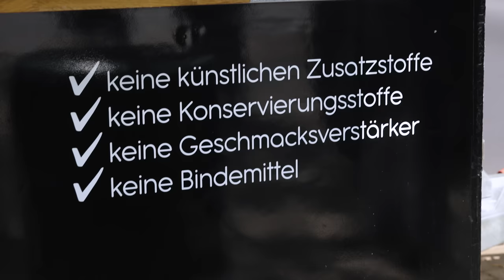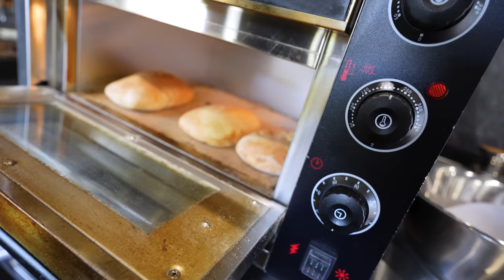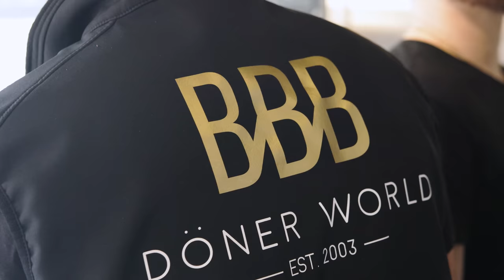sagt: Das ist der BESTE DÖNER außerhalb BERLINS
Von diesem Döner spricht ganz Braunschweig! Nicht nur in der eigenen Stadt, sondern wohl auch in ganz Deutschland, sollen die Jungs von "BBB Dönerwold" eine Chance auf den Titel des besten Döners haben! Nachdem auch @Oguzhanlive vor Ort war und das Ganze in seinem Video bestätigt hat, sah ich mich gezwungen selber vorbei zu schauen.

Meine Produkte:
Saftig-Shop.de
Code: Holle10
BBB Döner World:
Adresse: Helmstedter Str. 37A, 38126 Braunschweig
Gute Arbeiter:
Feinschnitt, Finales Video: Filmjohann